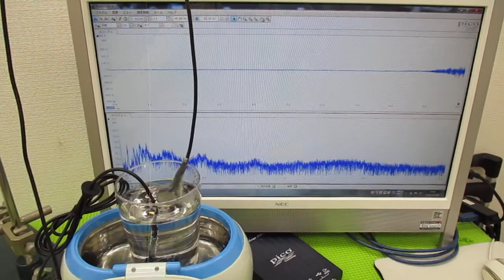超音波とガラス容器による、ナノレベルの攪拌技術